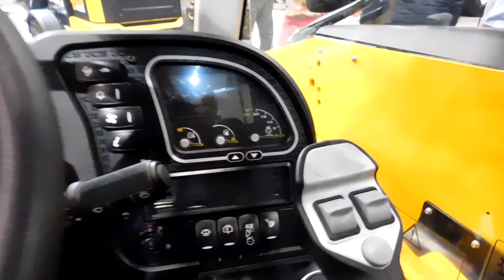Mazurskie Agro Show Ostróda 2018/czytaj opis :)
Film bardzo słaby iż dlatego że zbyt wiele ludzi wchodziło w kadr i zasłaniali mi wszystko ale postanowiłem wam coś tam ulepić
Spodobało się ?
zostaw suba lub like :P
macie jakieś pytania pytajcie śmiało :p
Obróbka:
Sony vegas pro 13
Zapraszam was na FanPage
Ścieżka dźwiękowa nie jest moją własnością i nie roznoszę do niej żadnych praw autorskic